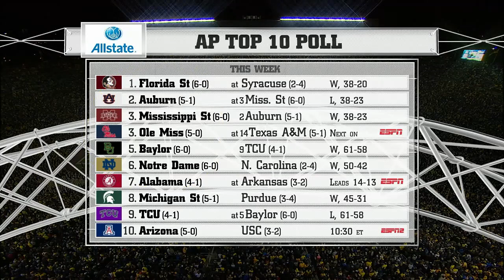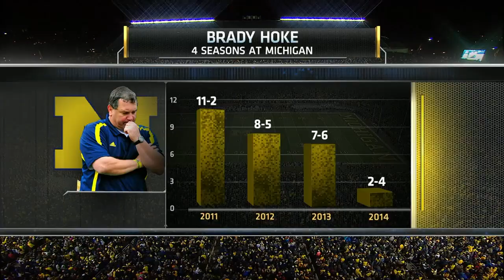2014 Penn State at Michigan | Oct. 11, 2014 | Big Ten Football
Michigan's defense stifles Penn State to help the Wolverines to the win.